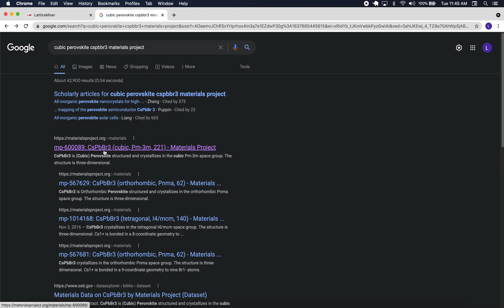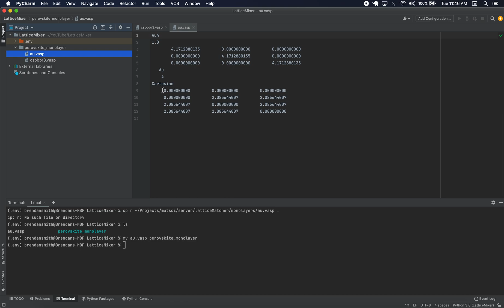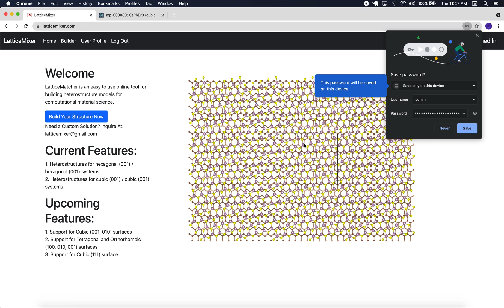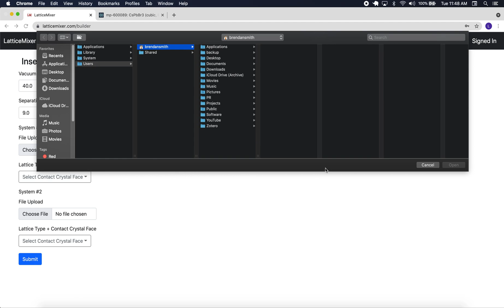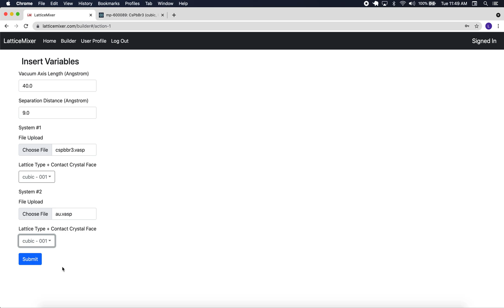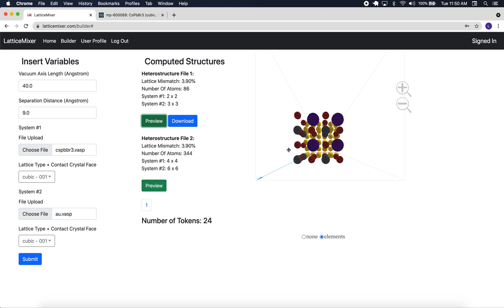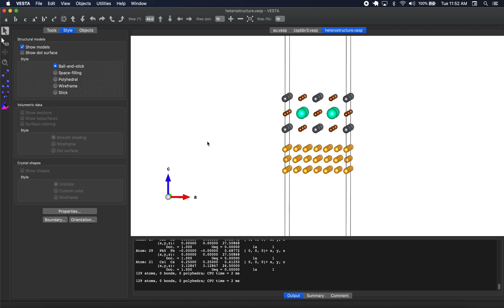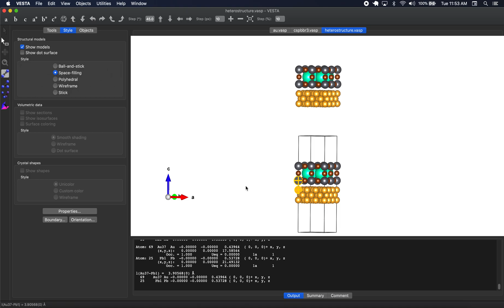Build Interface: cubic CsPbBr3 (001) / cubic Au (001) with LatticeMixer and VESTA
In this video, we use LatticeMixer and VESTA to build and analyze an interface between cubic CsPbBr3 (001) and cubic Au (001).

Please note that the perovskite crystal surface here may is not stoichiometrically balanced nor charge neutral (assuming native oxidation numbers). One likely needs to add atoms/molecules to passivate dangling bonds on the surface of the perovskite crystal and bring charge neutrality to the perovskite layer. Despite this, there are works that have used a similar approach to perovskite slabs, and making such models is an active area of research.